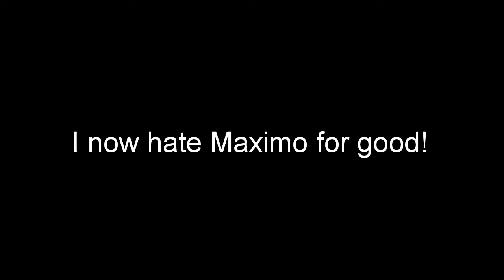(DISOWNED) 1 Opinion Changed (READ DESCRIPTION)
The reasons why i now hate him:

1. He just betrayed me!

2. He tried to terminate my channel!

3. He said to Hunter to make a killing video out of me!

Maximo, if you are reading this, SCREW YOU FOR BETRAYING ME!